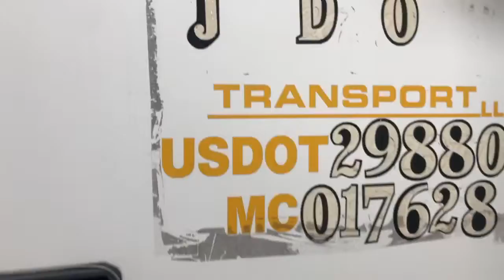2007 Volvo VNL - Parts Unit 07VV230